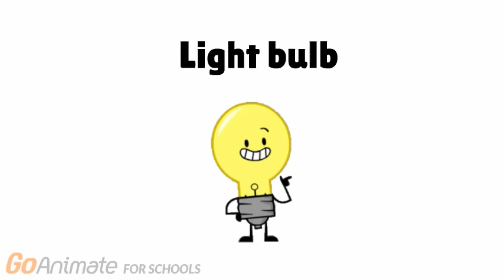Character elimination 6 Episode 7: Pair Clash!